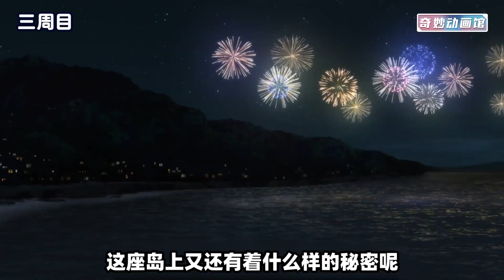悲催男主重回故乡，却遭超自然怪物猎杀，第一集就怒领盒饭！《夏日重现》第一集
少年身陷时空循环，每次被怪物猎杀都能读档重来！